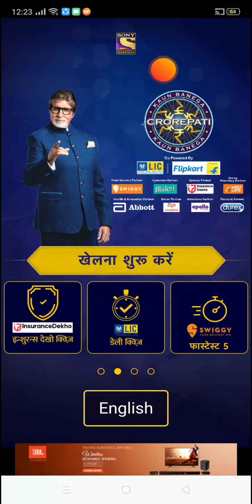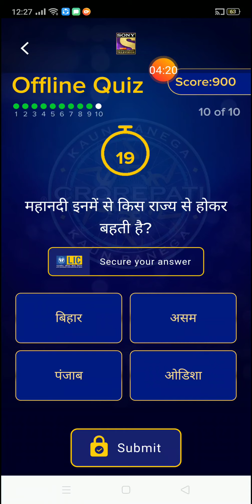KBC LIC DAILY QUIZ 29/10/2019 TUESDAY खेलो और जीतो 1000 point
About video :-
जय हिंद दोस्तों, कौन बनेगा करोड़पति के insurance dekho quiz के सबालों के जबाब है जिसको daily खेलते रहने से आप 500 रुपए तक जीत सकते है साथ ही साथ मारुति सुजकी की बलेनो कार भी जीत सकते है। तो खेलते रहिये। प्रतिदिन ।